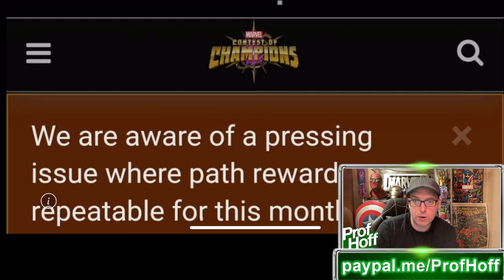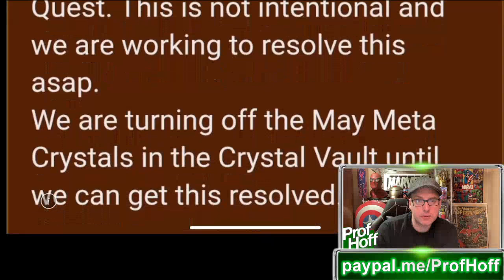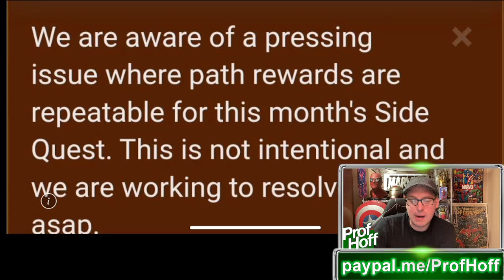HOW MUCH DID THEY GET AWAY WITH???